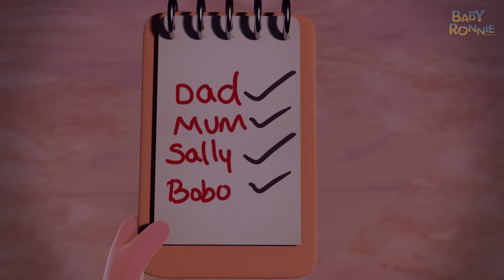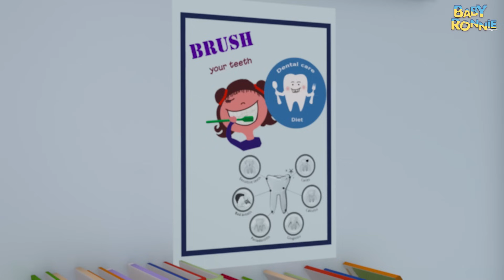Wheels On The Bus & More Nursery Rhymes & Kids Songs | Baby Ronnie Rhymes | Sing-Along | Videogyan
Enjoy the latest nursery rhymes songs with your loveable and favorite characters.